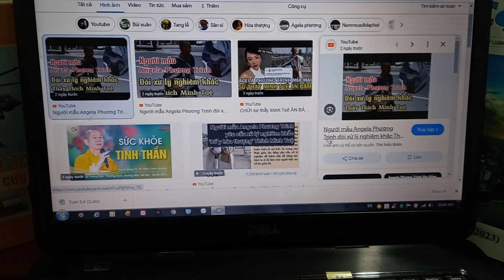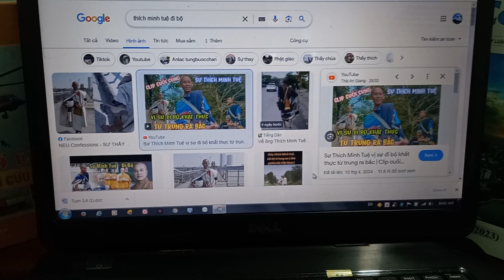Chuẩn bà Phương Hằng: Thầy Thích Minh Tuệ hiểu biết rất hạn chế về Phật giáo?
hãy là cư dân mạng thông thái ạ.
Đảng cộng sản Việt Nam Quang Vinh Muôn Năm.
** Nếu có bất kì vấn đề nào liên quan đến bản quyền, thông tin đăng tải chưa phù hợp vui lòng gửi mình email phía trên để mình cùng nhau thống nhất cách giải quyết. Cảm ơn sự hợp tác từ các bạn!!!
© Bản quyền thuộc về Đại úy TV
© Copyright Đại úy TV & Do not Reup
Sđt: Zalo: 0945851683:  Cùng Thưởng thức cà phê và mãi yêu nước